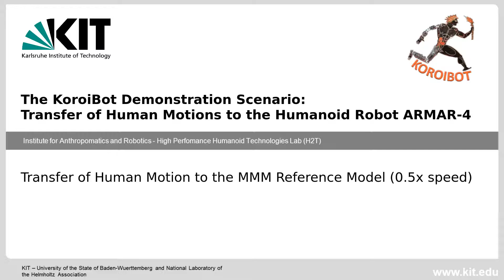Transfer of human motions to the humanoid robot ARMAR-4oid robot ARMAR-4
This video demonstrates how motions for humanoid walking in constrained environment can be synthesized based on human motion capture. In the first part of the video, we show the reconstruction of human walking motions from motion capture data using the MMM model. In the second part, these motions are kinematically transferred to the humanoid robot ARMAR-4.